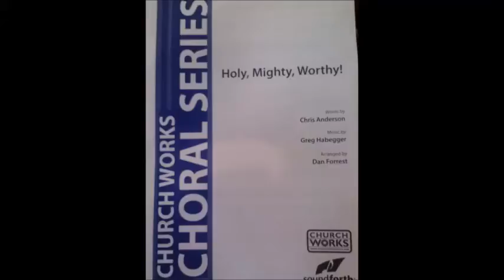Holy, Mighty, Worthy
Text by Chris Anderson; Tune by Greg Habegger; Arranged by Dan Forrest.

"Holy, holy, holy!" Seraph choirs extol Thee.
Bending wings, they humbly sing, of Thy lofty majesty!
Thou alone art holy! Who on earth is like Thee?
Grant that we, like Thee may be holy, holy, holy.

"Mighty, mighty, mighty!" Sun and stars declare Thee.
All creation joins to sing of Thy pow'r and deity!
Thou alone art mighty! Naught was made without Thee!
Grant that we Thy pow'r may see. Mighty, mighty, mighty.

"Worthy, worthy, worthy!" Saints in heav'n exalt Thee.
Lamb, once slain, now raised to reign: Savior, Judge and conq-ring King!
Thou alone art worthy! All was made to please Thee.
Grant that we in heav'n may sing, "Worthy, worthy, worthy!"

"Glory, glory, glory!" We, Thy church, adore Thee.
Called by grace to bring Thee praise; trophies of Thy pow'r to save!
None shall share Thy glory! All shall bow before Thee.
Father, Son and Spirit: One! "Glory, glory, glory!"